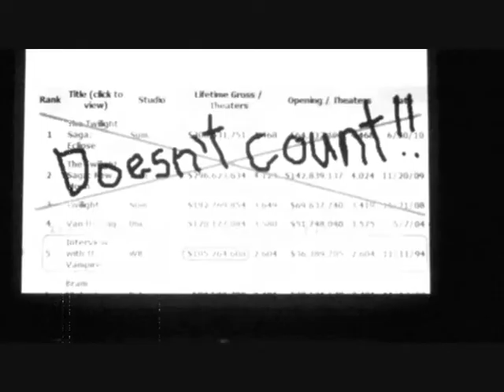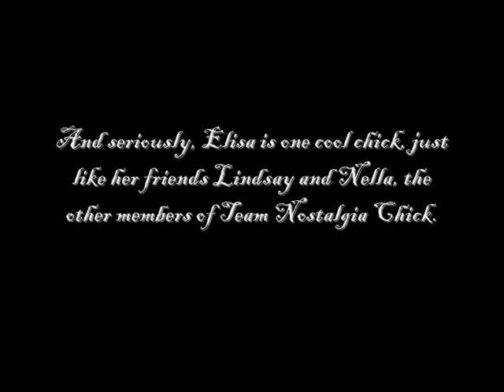Count Spatula watches Maven of The Eventide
My Halloween video this year is a tribute to the awesome Elisa Hansen from Team Nostalgia Chick from TGWTG.com and her first episode of Vampire Reviews. Count Spatula from Job Interview with The Vampire returns, with his former servant Mark by his side.